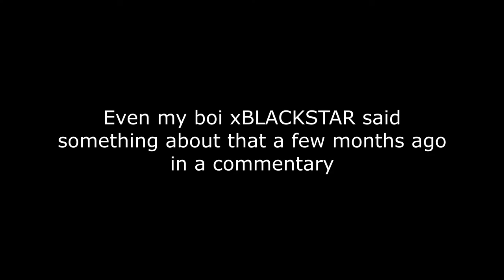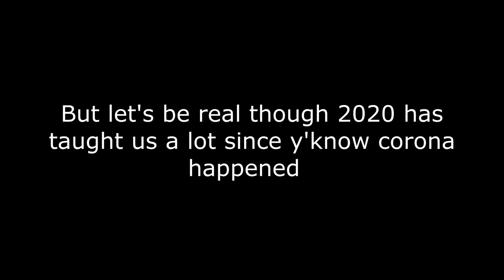What 2020 Has Taught Me Besides The Fact That Zoom Is COMPLETE GARBAGE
Weirdly enough 2020 had me thinkin a lot throughout the year and through quarantine so I kind a learned something.